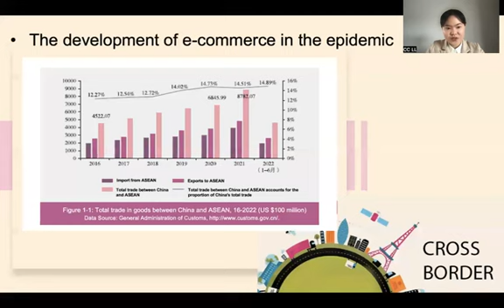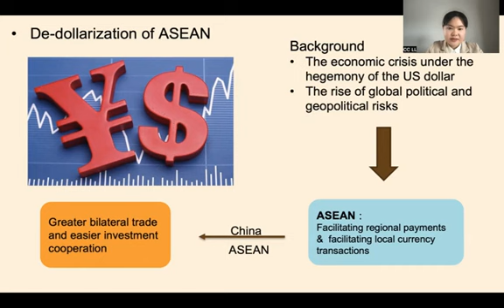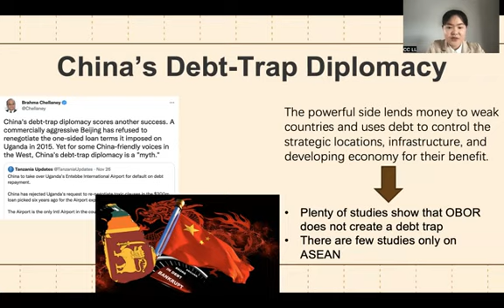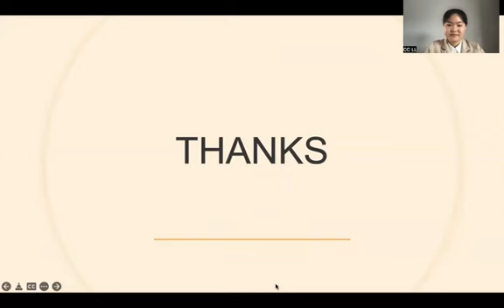ICEMGD 2023—An Analysis of Development Opportunities and Challenges for China and ASEAN in ...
Title: An Analysis of Development Opportunities and Challenges for China and ASEAN in the Post-epidemic Era
Presented by: Liu Meng, University of Macau